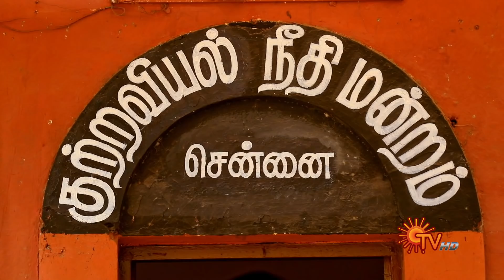Thirumagal - Ep 417 | 07 April 2022 | Tamil Serial | Sun TV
Watch the latest Episode of popular Tamil Serial Thirumagal that airs on Sun TV.

Watch all Sun TV Serials FREE on SUN NXT App. Offer valid only in India till 31st May 2022